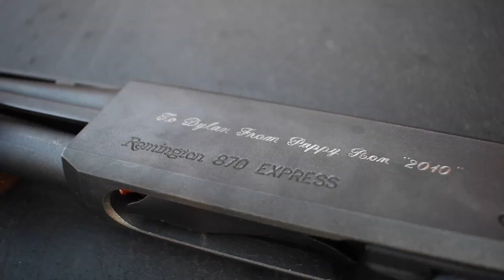PA Mountain Small Game SMACKDOWN 2020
On this day my good friend Tyler and myself travel to the great PA mountains in search of stocked pheasants. No pheasants were found bout the Native mountain wildlife proved to be plentiful.